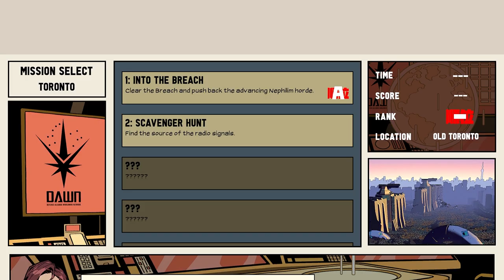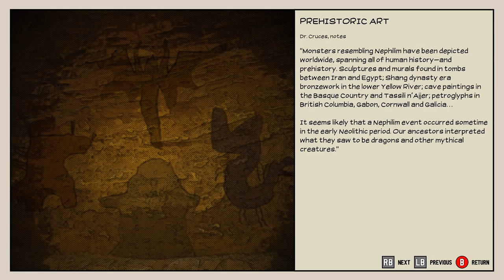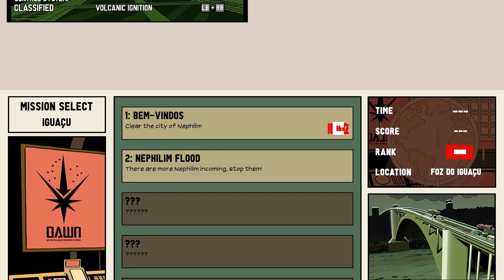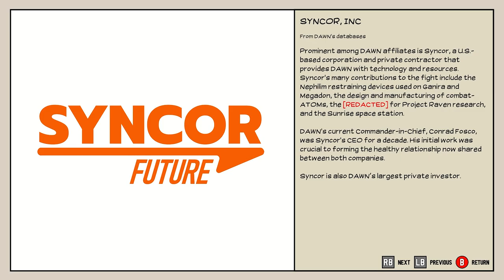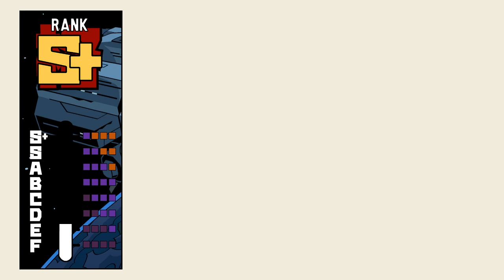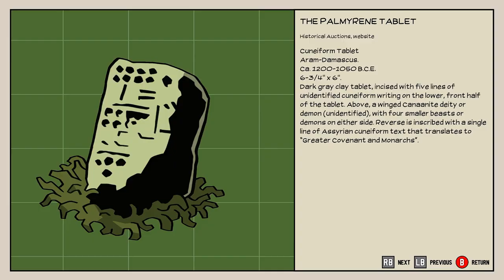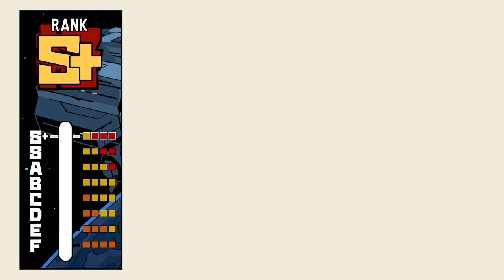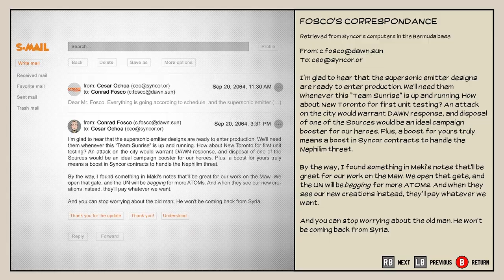DAWN OF THE MONSTERS Gameplay Walkthrough FULL GAME No Commentary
DAWN OF THE MONSTERS Gameplay Walkthrough PART 1 FULL GAME No Commentary Longplay on PC recorded with OBS STUDIO in FULL HD 1080p 60FPS. In this edited Let's Play Walkthrough DAWN OF THE MONSTERS Gameplay Playthrough I play the the whole game but mostly focused on the Main Story. It is developed by 13AM Gales, WayForward and Published by WayForward, it's available for Nintendo Switch, and Microsoft Windows (PC).

💡 Note : Below, you will find the longplay DAWN OF THE MONSTERS playlist that has all the uploaded game content. Most of the time will include the Full Game runs, Boss Fight, All Bosses, All boss fights, Cutscene, All Cutscenes, Puzzles, Ending, All Endings, Compilations, Showcases & Guides [...]

Timestamps :

00:00 - Intro
11:00 - Chapter 1
01:32:50 - Chapter 2
02:50:17 - Chapter 3
04:27:49 - Chapter 4
05:51:16 - Chapter 5

✅ Game Information ✅

The cataclysmic battle between giant monsters has begun in this manga-inspired, side-scrolling, kaiju beat-'em-up!

The cataclysmic battle between giant monsters has begun in this manga-inspired, side-scrolling, kaiju beat-'em-up! Titanic creatures known as Nephilim have invaded Earth, and the only hope of stopping them is DAWN (Defense Alliance Worldwide Network), which unleashes its own colossal combatants to defend against the enemy hordes! Take control of four hulking behemoths - Megadon, Aegis Prime, Tempest Galahad, and Ganira - each with distinct abilities and play styles, and smash your way through destructible real-world environments spanning more than 35 missions! Power up with DNA augments, crush foes with devastating Rage moves and brutal finishers, and team up with a friend for 2-player co-op action! You are the planet's last line of defense...but will that be enough for mankind to survive the Dawn of the Monsters!?

Key Features:
-Four unique, monstrous playable characters: Megadon, Ganira, Aegis Prime, and Tempest Galahad
-Earth-shattering monster-versus-monster one- or two-player co-op beat-'em-up action
-Fully destructible cities based on real-world locations
-Brutal Rage abilities, devastating Cataclysm Attacks, and merciless finishing moves
-Fierce bosses and dozens of different enemy types
-Customize your monsters with DNA augments!

Thanks 👍

OdebGaming is a Gaming Channel that makes gameplay videos focusing on a Walkthrough, Playthrough, Let's Play. Most of the time including the Full Game runs, Boss Fight, All Bosses, All boss fights, Cutscene, All Cutscenes, Puzzles, Ending, All Endings, Compilations, Showcases & Guides for games new & old with No Commentary. Footage is recorded at 4K or 1080p 60FPS from PS5, Xbox Series X, Nintendo Switch, PC, etc.